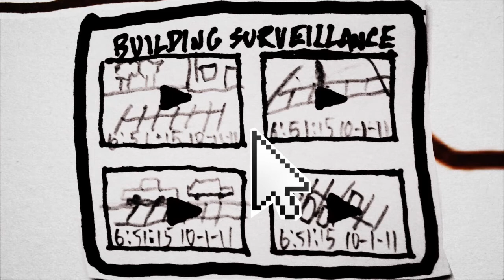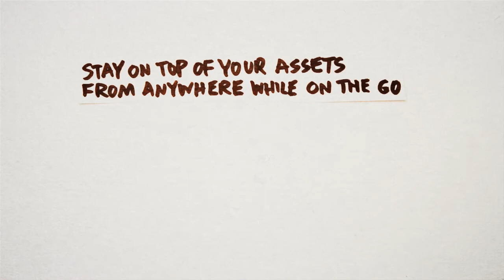InfatracMAP by Infatrac.com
InfatracMAP provides one system for reliable video surveillance and real-time GPS fleet tracking.   If it has coordinates, Infatrac can map it!